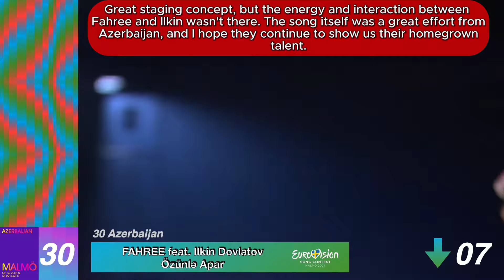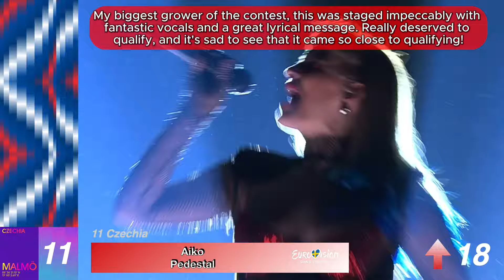Eurovision 2024 - My Top 37 (After the Show) [with comments]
This is my personal top 37 songs in Eurovision Song Contest 2024, after the show. Please, enjoy and have fun!

Please be nice in the comment section and don't engage in bullying or harassment. Thank you!

The Eurovision Song Contest 2023 was the 68th edition of the Eurovision Song Contest. It took place in Malmö, Sweden, as the winner of the 2023 contest was the song "Tattoo" by Swedish representative Loreen.
The winner was Switzerland with the song "The Code", performed by Nemo. Croatia, Ukraine, France and Israel completed the top five. Switzerland won the combined vote and jury vote and came fifth in the televote.